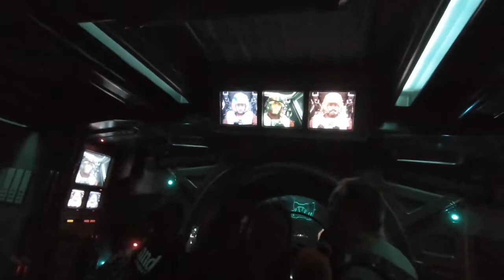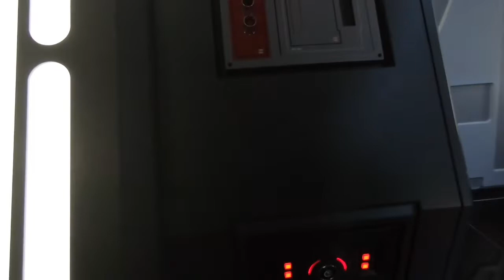Rise of the resistance at Disneyland opening day full ride